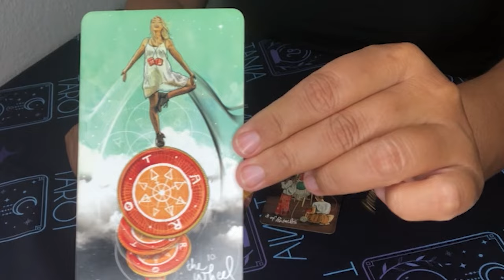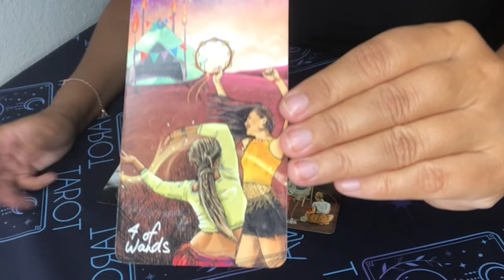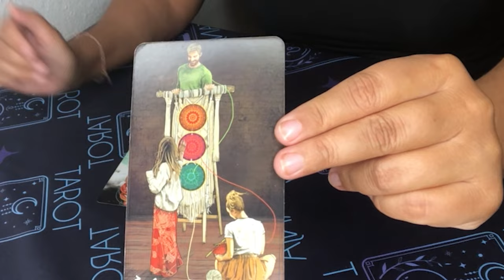WAAGE JUNI 2024 TAROT ⚖️ DIE GROSSE FEIER 🥳